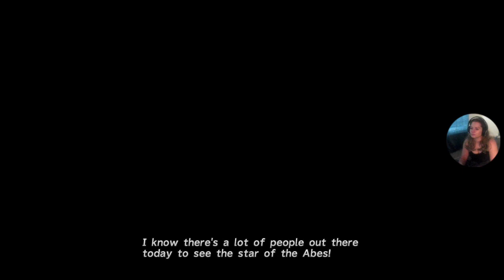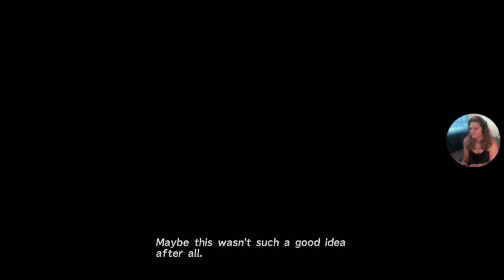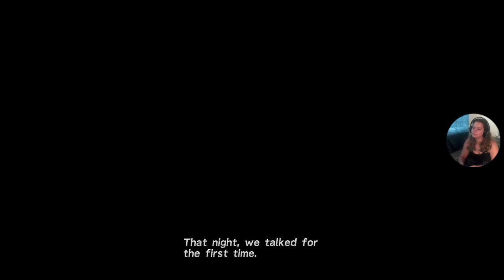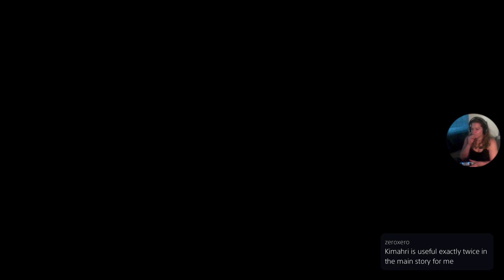FFX Playthrough - Part 1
This is my favorite game of all time. I’m not doing a detailed walkthrough or speed run, just having fun.